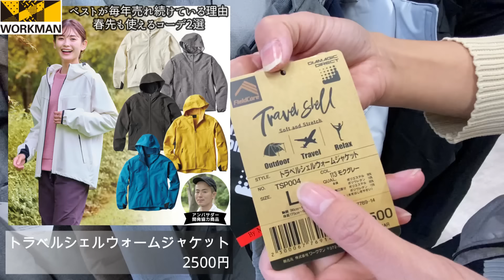【ワークマン】毎年売れ続けているベストの理由を教えます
みなさんベストは持っていますか？
売り場ではよく見かけるけどとまだ持っていない方は必見です。
毎年売れ続けている理由をサリーが教えます！
そして、春先でも使えるベストを使ったコーデも登場するので参考にしてみてください。

アルティメットフーデットベスト2900円

トラベルシェルウォームジャケット2500円

春の新作
リラックスフィットコーチジャケット
1900円

【ワークマン】ランニングウェアが全身1万円以下/コスパ最高のアイテムを紹介！

【ワークマン店内レポ】手袋から帽子まで即買いしたくなる小物系を徹底調査

【ワークマン店内レポ】寒波がまた到来！2月上旬の路面店ワークマンプラス

【ワークマン店内レポ】今が冬本番！防寒アイテムから春物まで/1月下旬のワークマン女子

【ワークマン】発光しすぎてバズったアレである物を作ってほしいとお願いしてみた結果

【ワークマン】2024年春夏最新作レディースウェア速報！きれいめウェアも続々登場

【ワークマン店内レポ】防災に役立つウェアやアイテムも紹介/1月上旬の路面店ワークマンプラス

【ワークマン】トートバッグに便利機能が追加されてお値段据え置き1900円ってやり過ぎじゃないですか？

【ワークマン】暖冬ならこれでちょうどいい、むしろこれがいい/イージス防水防寒サーマルジャケット3900円

非日常が大好きでキャンプにはまりキャンプブロガー＆YouTuberへ。その中でワークマンと出会い情報を発信し、公認アンバサダー第1号に就任。その後、2023年6月29日ワークマン社外取締役に就任しました。